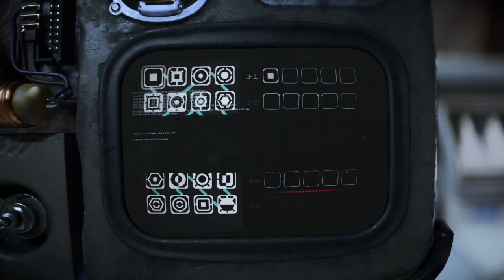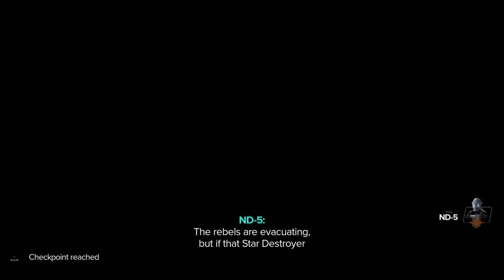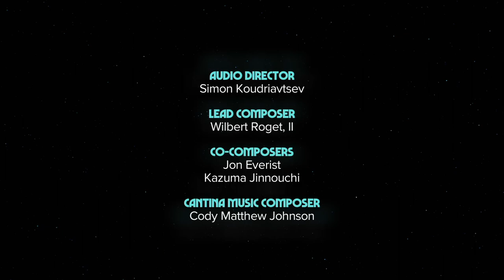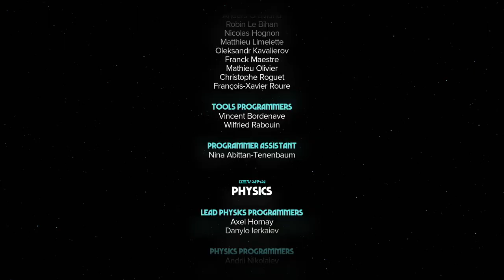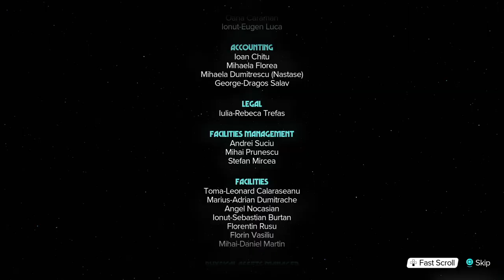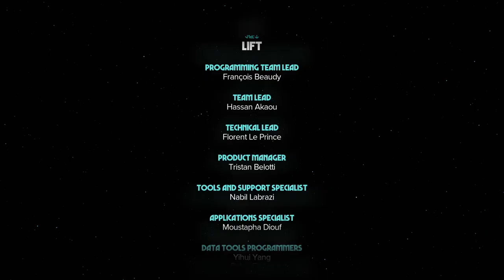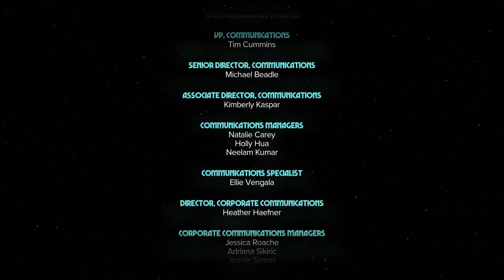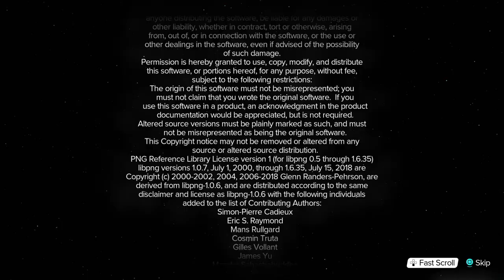Star Wars Outlaws Longplay (PC) - Part 12 | No Commentary Gameplay Walkthrough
Recorded on 2024/09/12 - And we are done with Star Wars Outlaws! ND has been saved, and we blew up a Star Destroyer. Okay game! Wish the side stuff was more compelling.